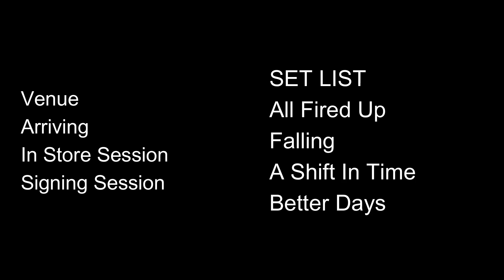Gun - LIVE IN STORE - Assai Records - Dundee - HOMBRES / Better Days - 13 April 2024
Superb performance from Dante and Jools from Gun.
SET LIST
All Fired Up
Falling
A Shift In Time
Better Days